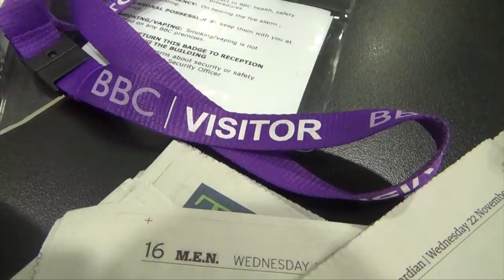GOING LIVE ON THE BBC!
GOING LIVE ON THE BBC!!! - Hopwood XIV - Hopwood Hall Estate Restoration